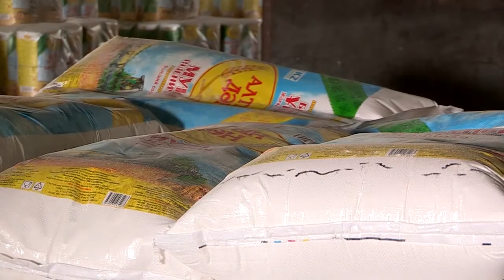Глава КТЖ "Грузовые перевозки" договорился с мукомолами ЮКО